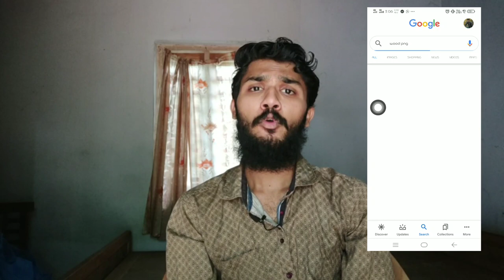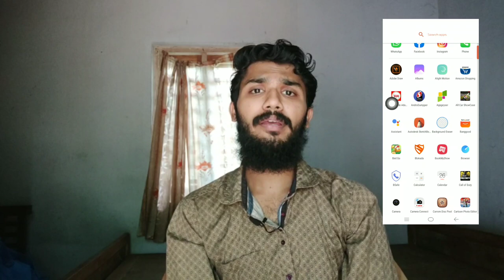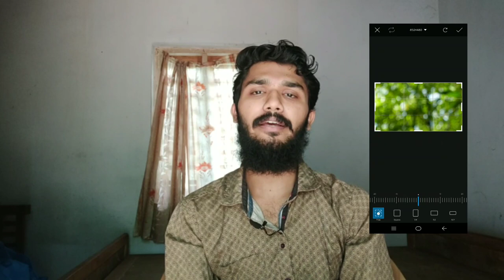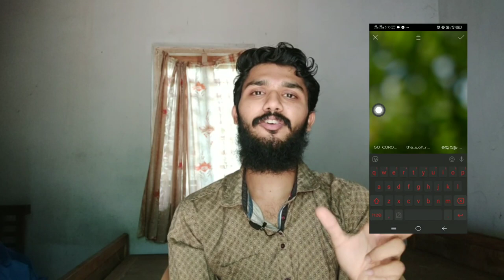Malayalam Photography Tutorial | how to create png image | photography tips and tricks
This video covid 19 based stiker photography
ഹായ്,
എല്ലവർക്കും നമസ്കാരം ഇന്ന് നമ്മൾ ഒരു സ്റ്റിക്കർ ഫോട്ടോഗ്രാഫി എങ്ങനെ ആണ് എടുക്കുന്നുന്നതു... എങ്ങനെ ഒരു png ഇമേജ് ആക്കാം..